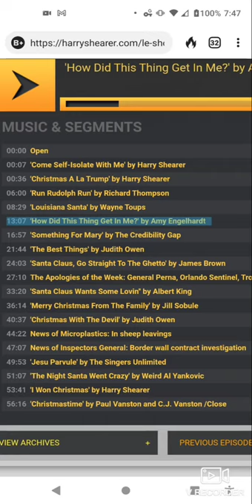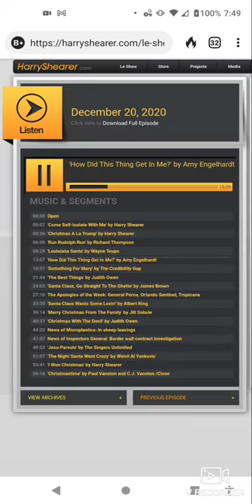Song, How did this thing get in Me, Amy Engelhardt. Parody of the Virgin Mary in song, Cabaret style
Song, How did this thing get in Me, Amy Engelhardt
   Played on Harry Shearer Le Show December 20th 2020.
    Just in time for Christmas a parody of the Virgin Mary, the mother Mary, of what she might have been thinking in song.
   Funny song and Cabaret style.